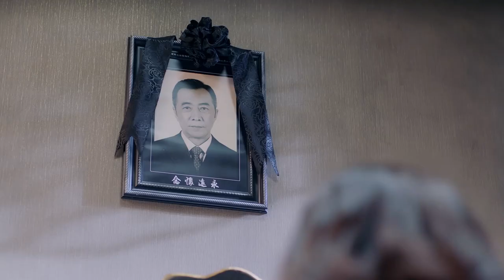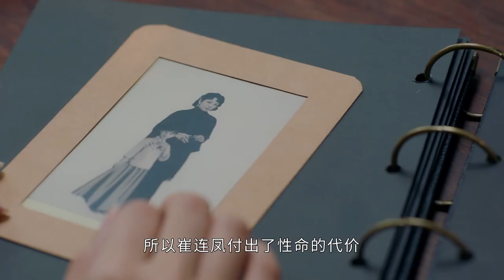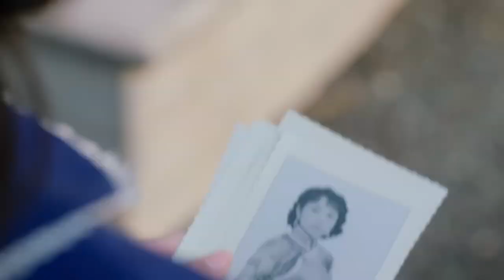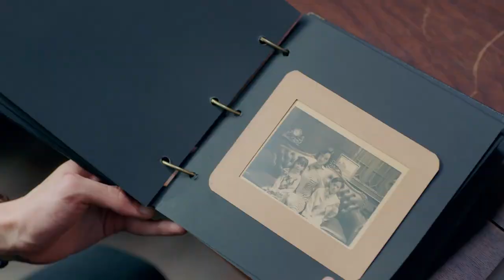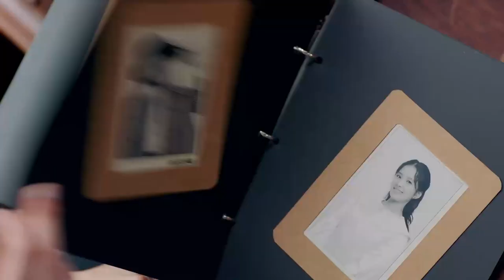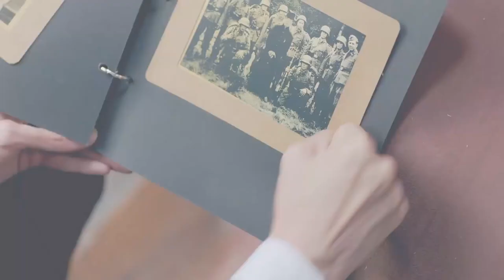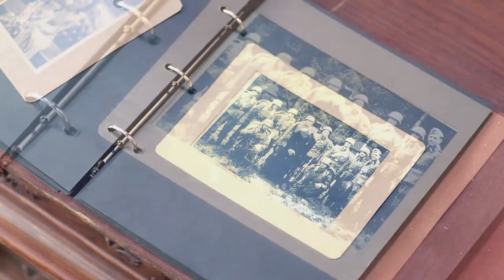灰姑娘好心收留心機女，可她卻故意強行破壞他們的戀愛關係【一见倾心 Fall In LoveEP28 1】